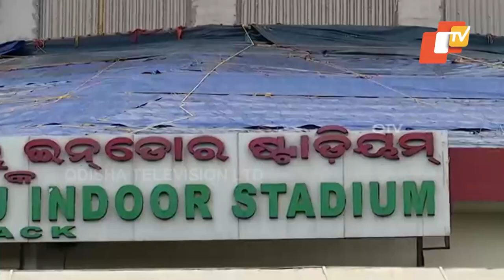Polyethylene sheet used as indoor Stadium roof cover, Mohammed Moquim alleges neglect to Cuttack